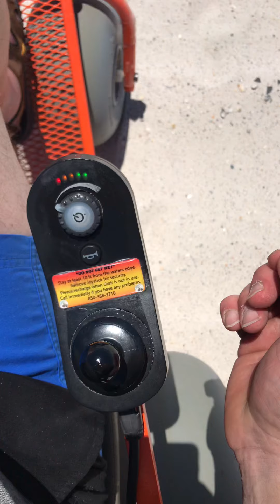ALS- Beach Buggy Time!